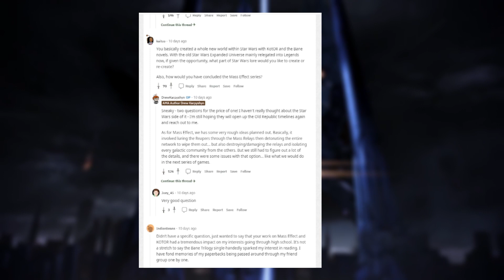3 alternative ENDINGS to Mass Effect 3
In this video we take a look at what could have been in 3 different endings as sugguested by Drew Karpyshyn and others. Which would you have liked to see?

Merch!!

🔥Amazon Store:

🔥Content Creator?